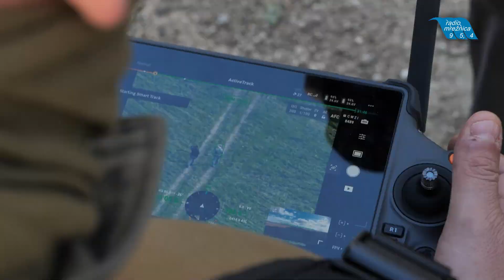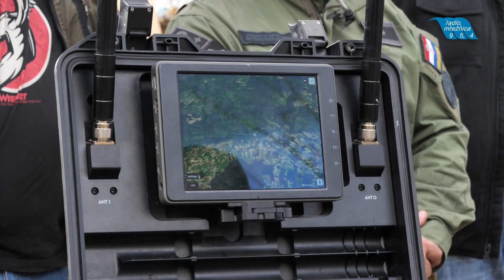Predsjednik na granici: Krijumčari dobivaju smiješne kazne, a BIH i Srbija svoj posao "otaljavaju"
Zoran Milanović posjetio policajce koji čuvaju granicu na području Cetingrada, a pripadnici MUP-a prezentirali nadzor državne granice dronom i termovizijskom kamerom. Riječ je o području na kojemu je u zadnje vrijeme zabilježen najveći broj migranata koji ilegalno pokušavaju prijeći granicu.